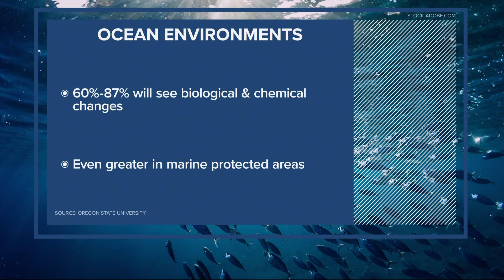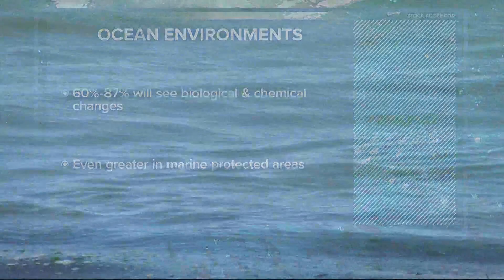More squid being caught in Oregon due to climate change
The Oregon Coast is known for its Dungeness crab and salmon. Soon, it will also be known for its squid fishery.